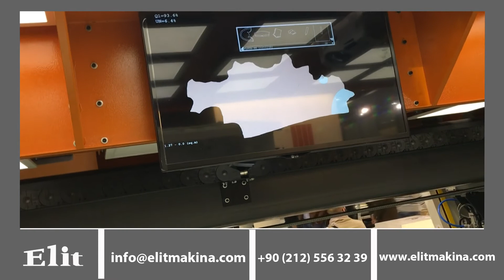Atom Fashion 26B All in One Bilgisayarlı Otomatik Yerleştirmeli Kesim Elit Makina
Atom Fashion 26B All in One Bilgisayarlı Otomatik Yerleştirmeli Kesim
Bilgisayarlı Otomatik Yerleştirmeli Kesim Makinası
Flashcut Fashion All in One modelleri tek makinada otomatik belirleme, otomatik yerleştirme ve kesim süreçlerini tek makinada toplamaktadır. Devamlı iş akışı, iş gücü maliyetini azaltır ve tek bir operatöre işlemleri gerçekleştirme imkanı sağlar. İki başlı bağımsız kesim başlığı yarı kanat ve tam kanat derilerin kesimlerinde yüksek verimlilik sağlar. Makinamız ayakkabı, döşeme , mobilya endüstrisinde kullanılır.
Ardışık İşlem
Ardışık adımlarla belirleme sistemi belirlediğimiz deri alanından daha büyük alanları belirleme olanağı sağlar fakat hepsinin ötesinde deriler adım adım işlenmektedir.
Çizer Optik Kalem
Özel tasarlanmış kalem çeşitli renkler kullanılarak  derinin kusurlu bölgelerini ve kalite alanlarını işaretlememizi, ekran üzerinde görmemizi sağlar. Dahası mause olarak kesme ve yerleştirme işlemlerini başlatır çalışma alanındaki parametreleri doğrudan modifiye eder.
Başarılı Yerleştirme Sistemi
İsteğe uygun olarak tasarlanmış nesting (yerleştirme) sistemimiz parçaların yerleştirmesi için kaybedilen zamanı önler materyal verimliliğini optimize eder.
Bölmelİ Vakum Sistemi
Güçlü bölmeli, ayarlanabilir ihtiyaca uygun tasarlanmış ve yoğunlaştırılmış vakum sistemine sahiptir. Kesim işlemi süresince  en iyi sabitlemeyi aynı zamanda enerji kurtarımını sağlamaktadır.
Geniş Çalışma Alanı
Geniş belirleme, yerleştirme (nesting), kesme yüzeyi ve zincirli aktarma sistemi tam kanattan yarım kanata geniş çalışma alanında eş zamanlı kesim fırsatı sağlar.
Teknik Özellikler:
Çalışma Alanı: 2540 ∞ mm
Maksimmum Emilim : 34 kw
Boyutları: 3642 x 3334 x 2275 h mm
Ağırlık: 3750 kg